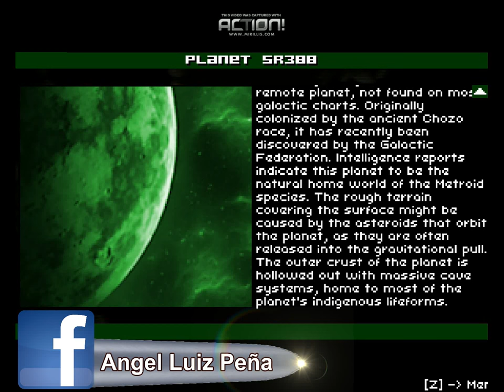AM2R With Angel #2